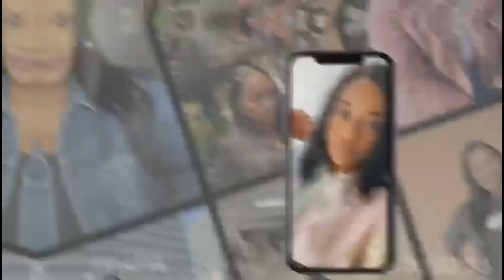COMMENT TROUVER SA VOIE en 2023 ? MON EXPÉRIENCE, MES CONSEILS | LYSIANE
Hello,

Aujourdhui je vous retrouve pour une vidéo sur le thème des études/travail, je vous explique en détail : comment j'ai trouvé ma voie que ce soit pour les études que j'ai faites ou pour la voie professionelle que j'ai suivie.
J'espère qu'elle vous plaiera et qu'elle vous aidera.
Bon visionnage,
Lysou

CHAPITRES

0:00 Intro
0:32 Définition
1:07 Background
2:22 L'élément déclencheur
4:32 La patience
6:48 Faire le point
7:39 Développer ses passions
9:41 L'état d'esprit
11:20 Mes conseils

💌ME CONTACTER  :
👻 : Lysoulysou